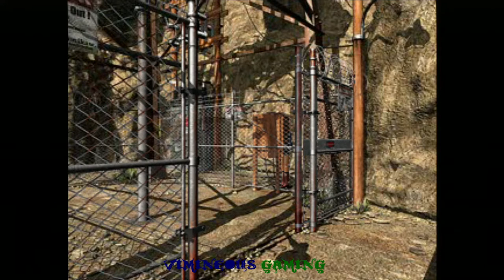Dryfield - Parasite Eve 2 - Let's Play - Part 3 [HD]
Brothers Ghimsapper and Tashaga join forces to battle the Eve Parasite, or something like that... with Tashaga at the helm. Unfortunately, Ghimsapper has never played the game...

Genre: Action role-playing, survival horror
Publisher: SquareSoft
Developer: SquareSoft
Director: Kenichi Iwao
Artist: Tetsuya Nomura & Fumi Nakashima